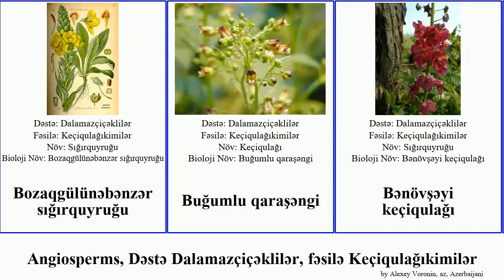Angiosperms, Dəstə Dalamazçiçəklilər, fəsilə Keçiqulağıkimilər sığırquyruğu buddleyası David Gözəl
angiosperms Dəstə Dalamazçiçəklilər, fəsilə Keçiqulağıkimilər.
angiosperms of Order Lamiales Family Scrophulariaceae, language: az.

Bozaqgülünəbənzər sığırquyruğu
Buğumlu qaraşәngi
Bənövşəyi keçiqulağı
David buddleyası
Gözəl sığırquyruğu
Keçiqulağıkimilər
Lindley buddleyası
Sığırquyruğu
Uca sığırquyruğu